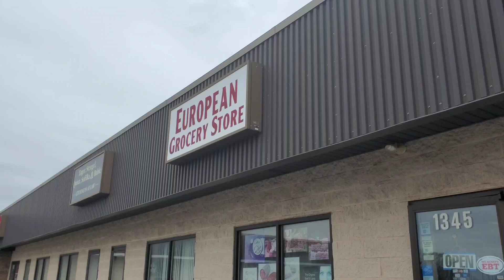خرید زیتون و پنیر در آمریکا